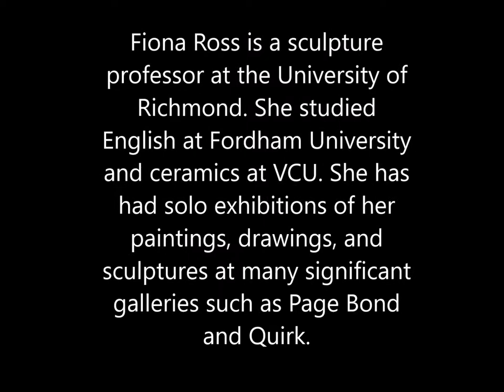Fiona Ross Art Talk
Catherine Gilfoyle